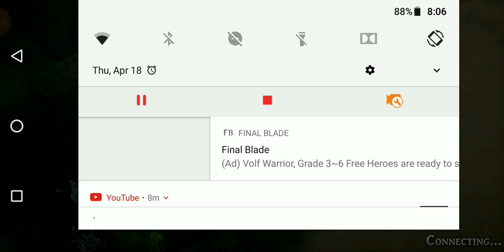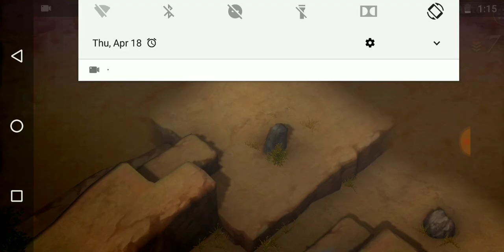The Alchemist Code | Episode 102 | Sol Is Here But...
Episode 1-4 in chapter 11 of the sacred stone